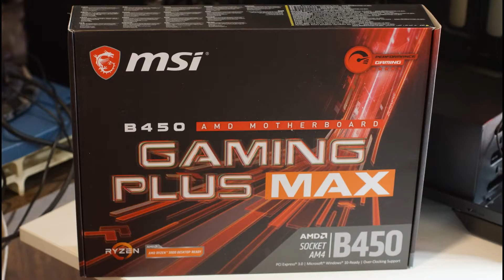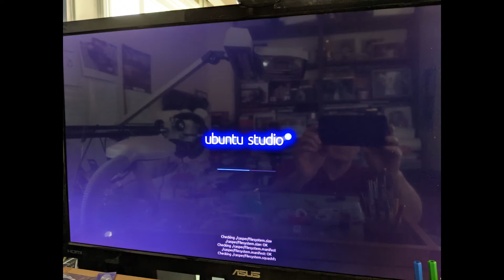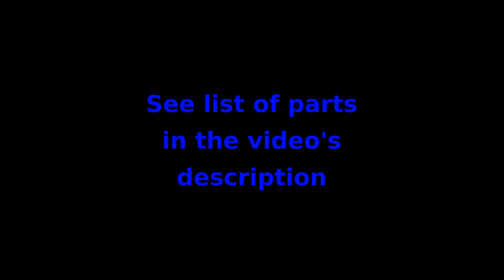Building a Powerful Computer in One Day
There is a time when you need to get to another level of computing power. It's time to build your new machine, that will fulfill your new demands and requirements. For some it could be gaming, but for me it is working with graphics, video and audio editing. This video is to briefly demonstrate how to build a decent powerful computer in one day (the time of ordering and receiving the computer components is not included).

Below is the list of parts for this particular build:

- MSI Performance Gaming (B450 GAMING PLUS Max)
- AMD RYZEN 5 3600 6-Core 3.6 GHz (4.2 GHz Max Boost) Socket AM4 65W Desktop Processor
- G.SKILL Ripjaws V Series 16GB (2x8GB) 3600 MHz DDR4 memory (2)
- 1TB WD Blue 3D NAND M.2 SATA Solid State Drive
- MSI Radeon RX 580 DirectX 12 RX 580 8GT 8GB 256-Bit GDDR5 PCI - Express x16 HDCP Ready CrossFireX Support Video Card
- EDUP WiFi 6 Card Bluetooth 5.0 with Heat Sink, PCIe Network Card AX 3000Mbps AX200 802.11AX 2.4Ghz/5.8Ghz Wireless PCI Express Wi-Fi Adapters Dual Band Antenna
- Seasonic Focus GM-550 PSU
- PC case ATX without PSU Aerocool AERO-800 BLACK, USB3.0
- LG Internal DVD Burner
- WD Easystore 8TB 5400 RPM SATA III External Hard Drive
- Arctic F8 Silent Fans (x5)

Below are the links to the equipment, tools and materials I use when working on the watches. These links are paid by Amazon Associate program and if you use them to make a purchase, as an Amazon Associate, I will earn from qualifying purchases and it will help to support the channel:

TOOLS:
Digital microscope for inspection and recording
Bergeon 9-piece Screwdrivers
Bergeon 55-710 Set of 4 Oilers
5 Dish Watch Oiler Set
Screwdriver Sharpening Holder
Sliding Nickel Handheld Pin Tong Vise
2L Degas Sweep Ultrasonic Jewelry Cleaner
Motorized Rotating Display Stand
Stand with Double Non-Slip Clamping Pad

VIDEO and AUDIO:
Main video recording photo camera #1, Canon EOS RP
Main video recording photo camera #2, Sony 6400
Secondary video recording photo camera, Fujifilm FinePix SH10
EF-R2 EF to RF Adapter for Canon RP
Canon EF Lens to Sony E Mount T Smart Metabones Adapter
Canon EF 100mm f/2.8L IS USM Macro Lens
Canon EF-S 60mm f/2.8 Macro USM Fixed Lens
Rode VideoMicro Compact On-Camera Microphone
Blue Snowball USB Microphone

ACCESSORIES and MATERIALS:
Small Ultrasonic Task Jewelry Cleaning Basket
Ultrasonic Cleaner Parts Basket
Troop-Balas Laboratories One-Dip Watch Cleaner
Testor's 1139TT 1/4 Oz Black Semi Gloss Enamel Paint
Articulating Magic Friction Arm
SMALLRIG Super Clamp
J-B Weld 8276 KwikWeld Quick Setting Steel Reinforced Epoxy
Parts Storage Box
Isopropyl Alcohol 99% (IPA)
Heat Resistant Tape
7PC 3 Inch Buffing Wheel Kit
24 Outlet Heavy Duty Multi Plug
3M Rugged Comfort Quick Latch Reusable Respirator
3M Respirator Cartridge 6006
PolyWatch Plastic Watch Crystal Scratch Remover Polish Tool
Lansky Ultra Fine Sharpening Hone
The Watch Repairer's Manual
WEN Drill Press Table
24V DC High Torsion Reversible Motor